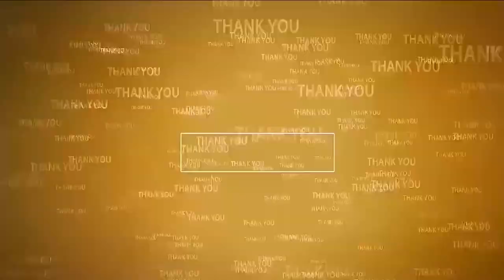ఎస్.సవిత అను నేను...